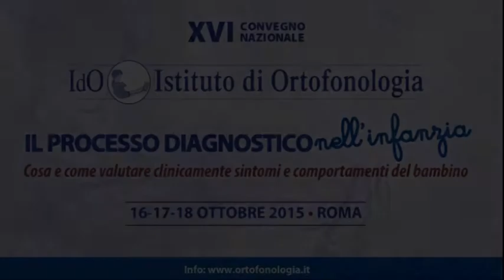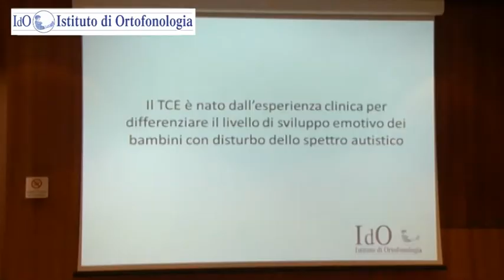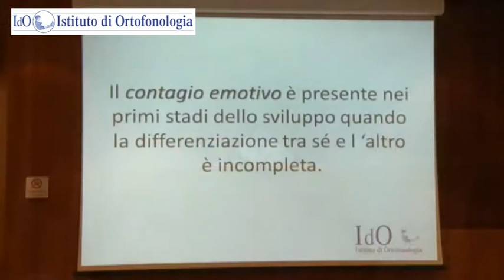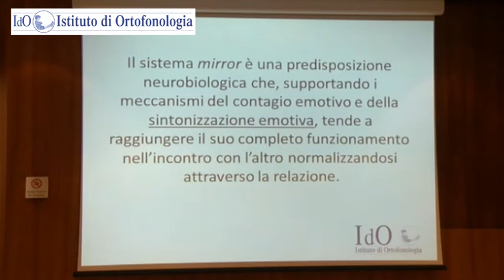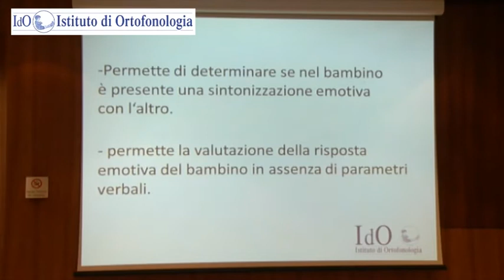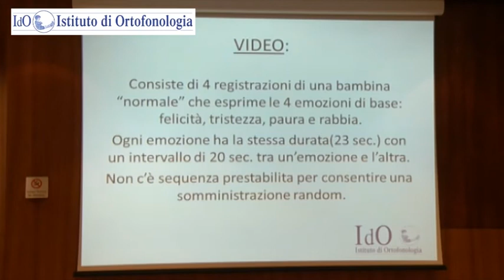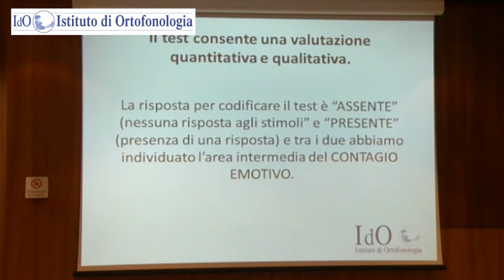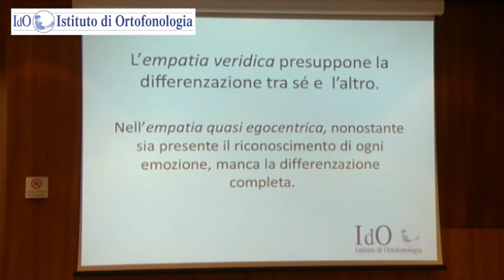Magda Di Renzo, Psicoterapeuta IdO - Roma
PRESENTAZIONE DEL T.C.E. TEST CONTAGIO EMOTIVO (Di Renzo-Stinà, 2011) E SUA APPLICAZIONE NEI BAMBINI AUTISTICI”